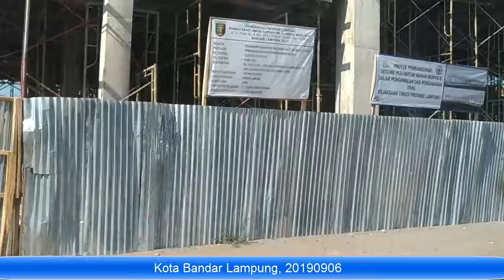MTsN 1 Bandar Lampung 20190914